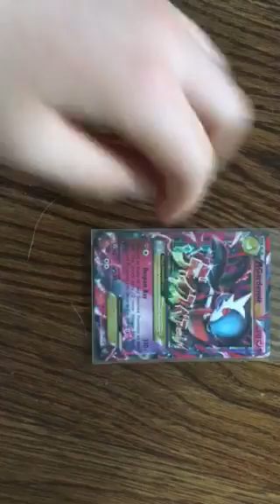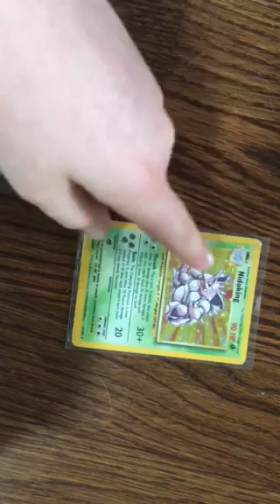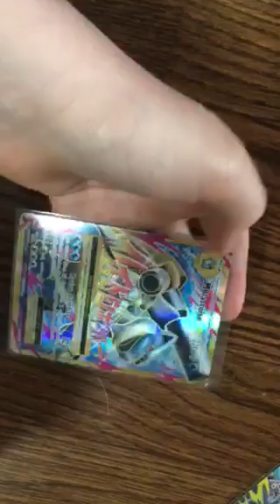My Pokémon card collection